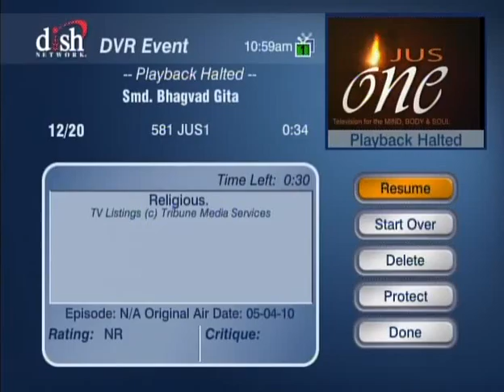HH Sankhya Swami Maharaja 23E Gita lecture in America.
Hello, good morning, wake up , chant His names do best in your day and night. love is god,  love you all. jai gopal.